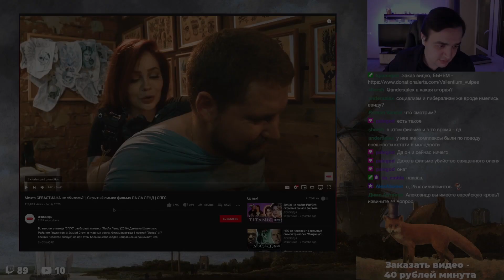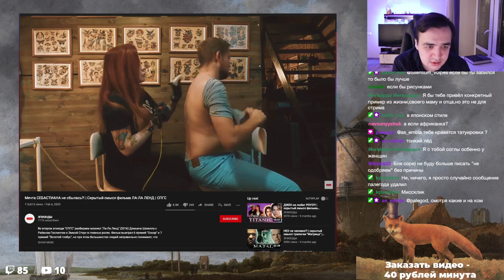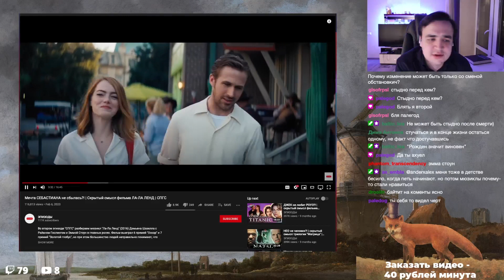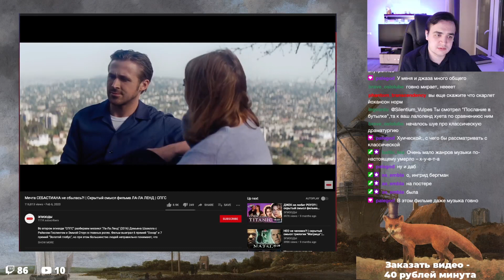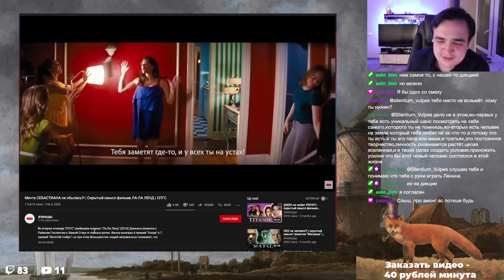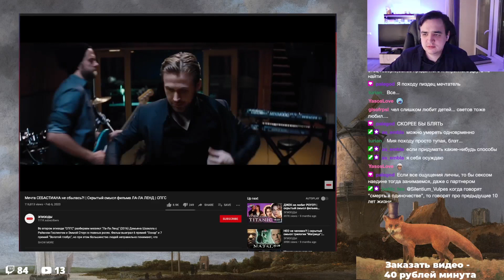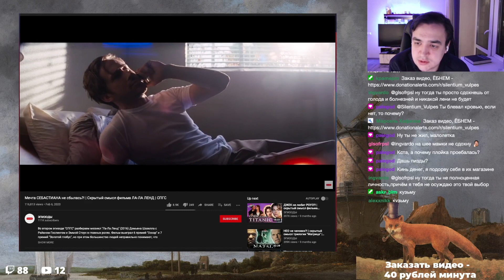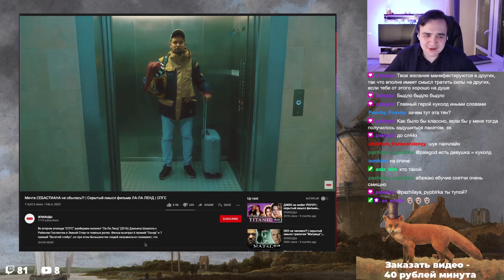Смотрим ЭПИЗОДЫ о смысле Ла-Ла Ленда